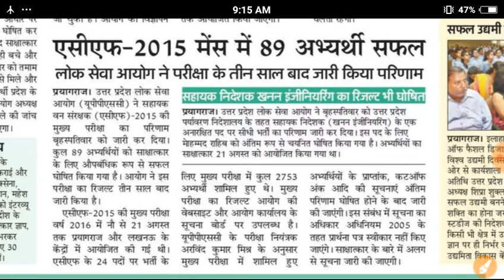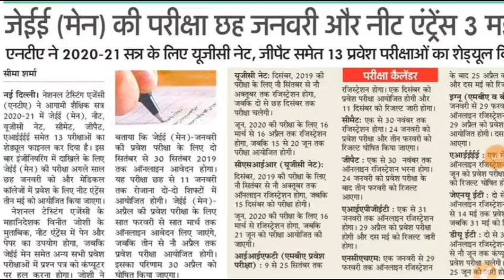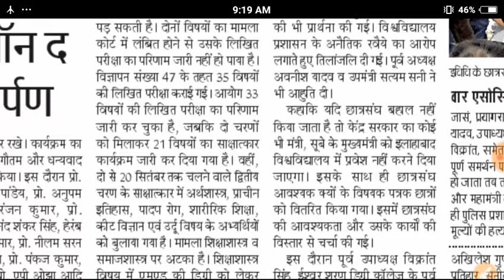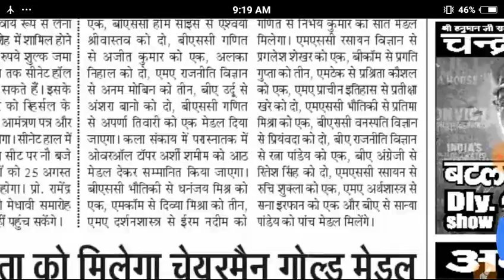UPPSC LATEST NEWS TODAY // असिस्टेंट प्रोफेसर भर्ती दो विषय का रिजल्ट लटगेगा